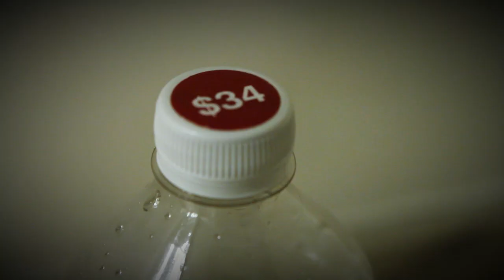MANOS CALIENTES | con GWABIR & PERRY NAVARRO